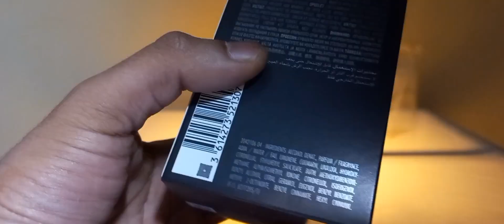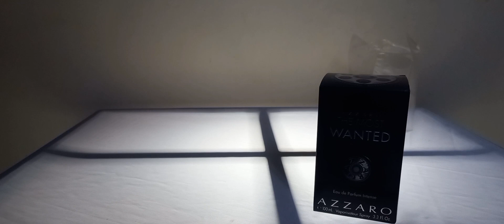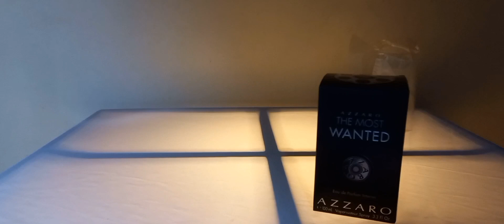The Most Wanted By Azzaro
this video is about the most popular flanker The Most Wanted EDP Intense by Azzaro launched in 2021